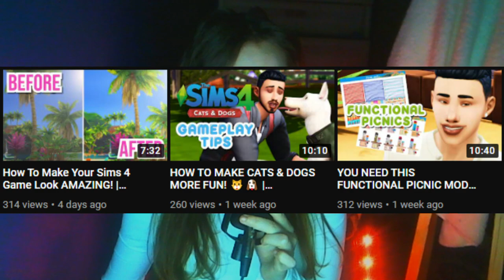the sims 4 gave me an identity crisis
hahahaahahahah

► Become a Mama Llama today! Make sure to tap that bell, so you never miss a video! 🔔

► MY EQUIPMENT 🎙️
• RODE Podcaster Microphone
• OBS Studio
• Wondershare Filmora
• Pixlr (Thumbnails)